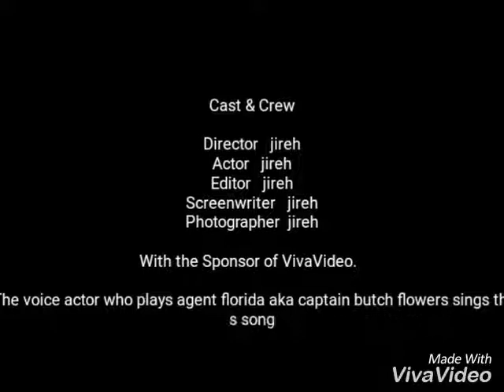Captain flowers aka agent florida from red vs blue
Redlighting_

Cybertron50

Redlightning_